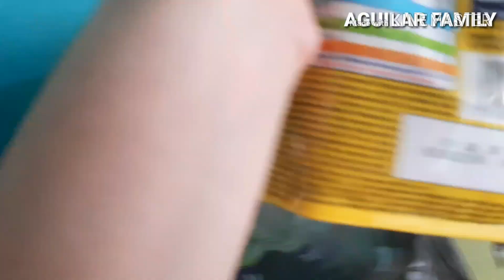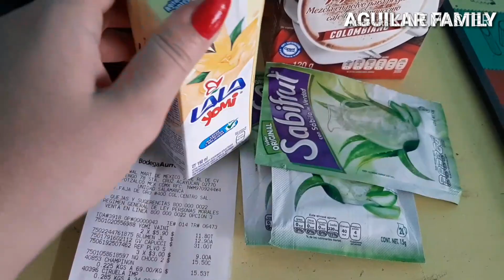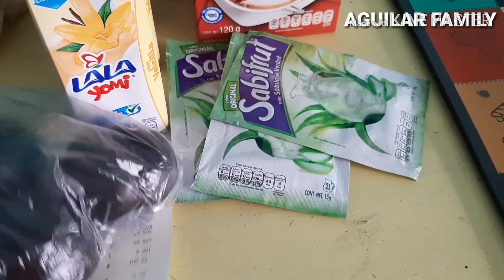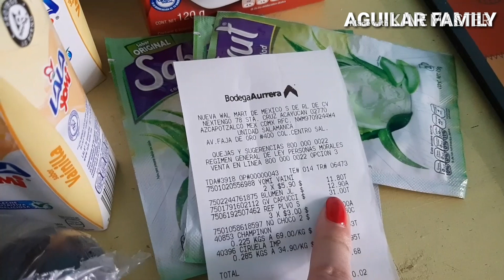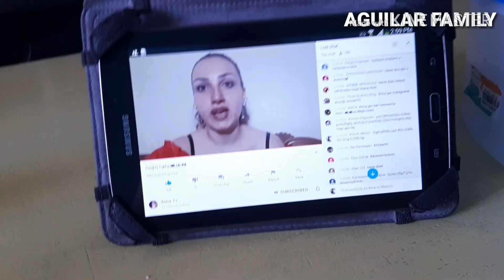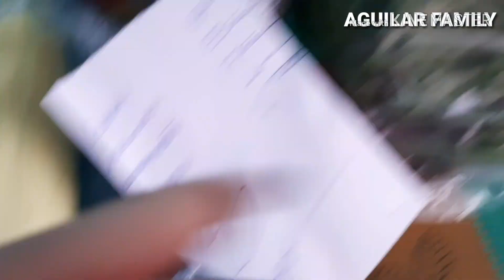Վլոգ 22 Պատրաստում եմ Մոլե, Ուժեղ անձրև, առևտուր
•Այսօր եթերում))))))
•Բացումը լինելու է առևտրով, գնացել էինք խանութ Aurrera.
•Մատրաստում եմ Մոլե, առաջին անգամ։
•Հետաքրքիր էր շատ, կարելի է ևս մեկ անգամ փորձել։
•Ու հիմա իմ վախը չափելու ա)))), ամպւ ահավոր գոռոցից, ուժեղ անձրևից։ մռր մետ սկսվել է անձրևային_սեզոն։
•Եվ իհարկե եզրափակում եմ շուկաից գնված միրգ բանարեղենով։
Հուսովեմ կհավանեք այսօրվա վլոգը։

Բարի դիտում)))